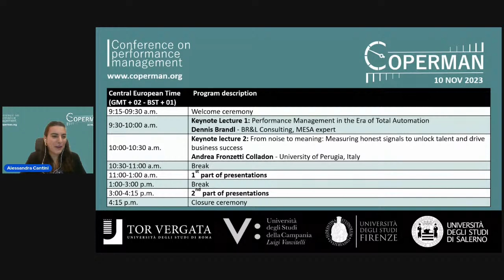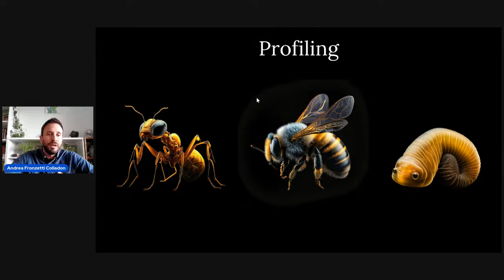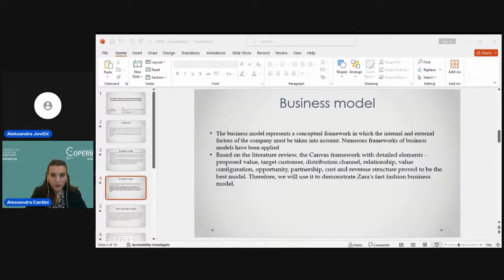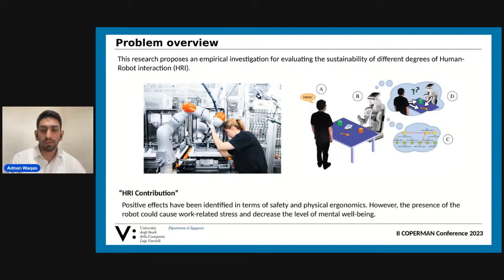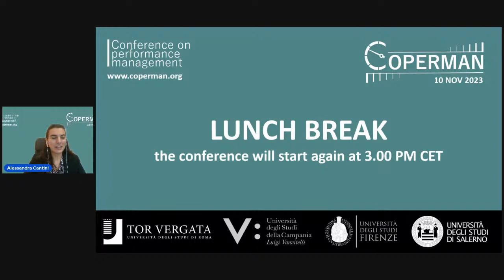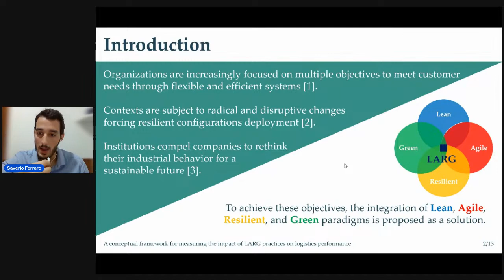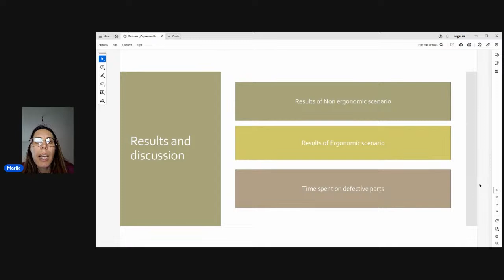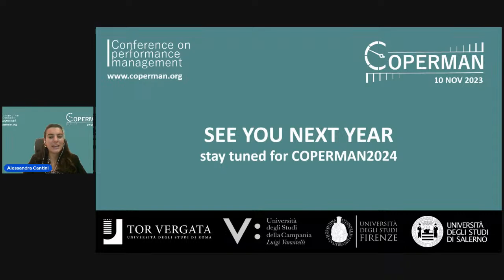COPERMAN 2023 - Conference on Performance Management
Conference on Performance Management (COPERMAN) aims to bring together researchers and practitioners to present and discuss innovative contributions concerning the measurement and management of organizational performance in a modern business environment.

COPERMAN maintains an interdisciplinary and multifaceted approach, as performance measurement and management are not limited to a specific area of competence. For this reason, scientific contributions addressing the Performance Measurement and Management Systems field with ground-breaking theoretical, experimental, and practical models and techniques are welcome, as well as studies on the latest organizational/technological trends.

SCHEDULE

9.30 CET - Keynote Lecture: Performance Management in the era of Total Automation - Dennis Brandl

10.00 CET - Keynote Lecture: From noise to meaning: Measuring honest signals to unlock talent and drive business success - Andrea Fronzetti Colladon

11.00 CET - Situation Awareness Monitoring by Behaviour Detection and Model’s Processes Retroaction for Crew Member of Nuclear Power Plant - Yanfei Liu, Yuzhou Liu

11.15 CET - The impact of improving the fast fashion business model on organization performance: case study "Zara" Serbia
- Aleksandra Jovičić, Marija Savković, Ivan Mačužić, Djordje Milojević, Aleksandar Aleksić

11.30 CET - Analytic critical flow method (A-CFM): a reliability allocation method based multi criteria decision method (MCDM) - Gianpaolo Di Bona

11.45 CET - The impact of solving barriers to the implementation of Quality 4.0 on the performance of the organization's operations - Aleksandra Jovičić, Marija Savković, Ivan Mačužić, Miladin Stefanović

12.00 CET - The impact of venture capital on corporate social performance - Salima Alami, Karim Charaf

12.15 CET - Exploring the use of questionnaire as a tool to assess the Human-Robot Collaboration - Adnan Waquas, Raffaele Abbate, Mario Caterino, Pasquale Manco, Marta Rinaldi, Maria Antonietta Turino, Marcello Fera, Roberto Macchiaroli

12.30 CET - Why and how responsible organisations are assessing their performance: state of the practice in ethical, social and environmental accounting - Sergio España, Vijanti Ramautar, Sara Martín, Gudrun Thorsteinsdottir, Yulie Anneria Sinaga, Óscar Pastor

12.45 CET - OKRs and Their Role in Modern Performance Management: A Critical Analysis of Benefits, Challenges, and Integration with Traditional Tools - Italo Cesidio Fantozzi, Sebastiano Di Luozzo, Massimiliano Maria Schiraldi

15.00 CET - A conceptual framework for measuring the impact of LARG practices on logistics performance - Saverio Ferraro, Leonardo Leoni, Alessandra Cantini, Filippo De Carlo

15.15 CET - Improving operator's performance in a repetitive assembly industrial task - Marija Savković, Carlo Caiazzo, Nikola Komatina, Marko Đapan, Arso Vukićević

15.30 CET - Leveraging Micro-enterprise sustainability (SDG 8 and 9) through lean manufacturing approach - Sofía Del Pilar Guarino, Daniel Rossit, Adrián Castaño

15.45 CET - OEE Review and Compatible Weighting Approach for OEE - Herman Tang

16.00 CET - Design of a ML model in CRM to identify leads in an IT company - Agustin Brau-Avila, Alonso Yocupicio-Zazueta, Federico Cirett-Galán

COPERMAN is jointly organized by University of Rome Tor Vergata, University of Florence, University of Salerno, University of Campania "Vanvitelli". www. coperman.org